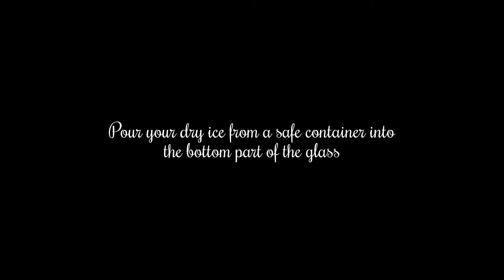Dry ice cocktails 1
We went to Bohemia Brighton learn how to safely make dry ice cocktails and drinks.